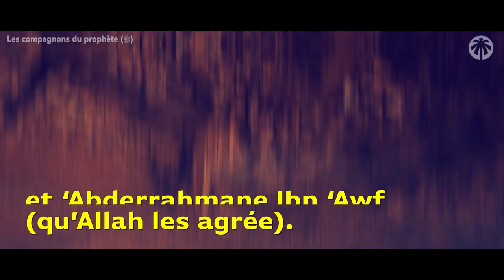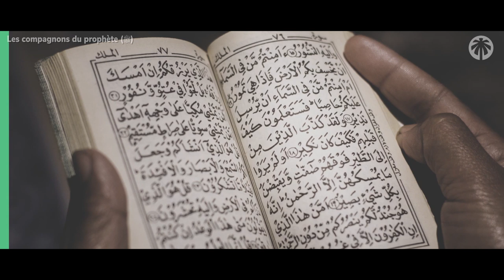Les 10 compagnons promis au paradis